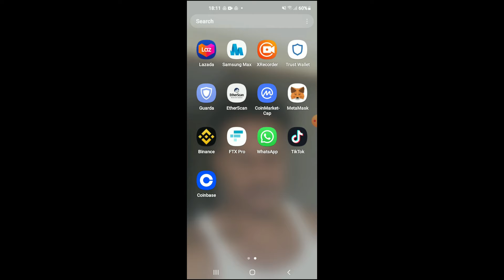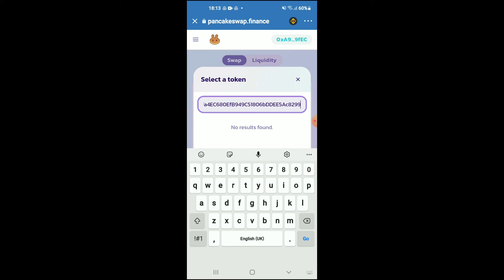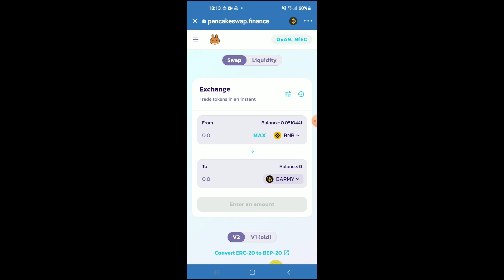how to buy BSCARMY token on trust wallet,how to buy BSCARMY token on PANCAKESWAP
To Get Access the Most Affordable & Highly Rated VPN FoR Less Than $1